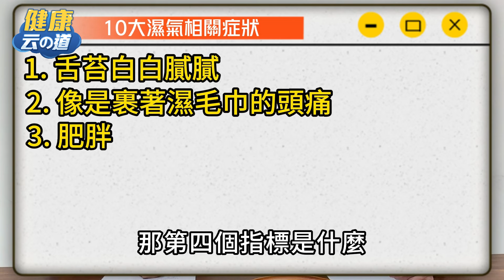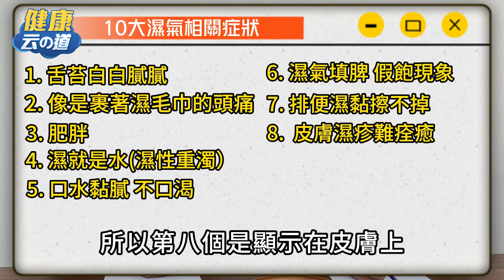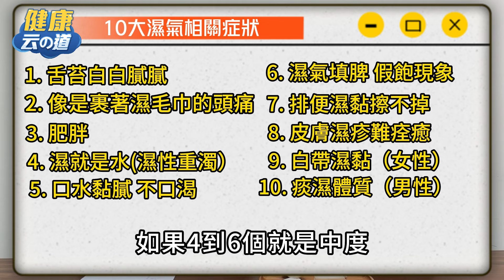【體內除濕】中醫常說濕氣重 10大症狀 你中了幾個? 【feat. 中醫師 彭溫雅 /健康主播鄭凱云】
濕氣重，身體容易一堆病！
秋天正是體內除濕的關鍵時刻，因為夏天吃了很多冷飲．瓜果．生魚片...等寒涼的東西，體內特別容易累積濕氣！
你水腫？排便黏黏的？白帶多？或者有三高. 嗎？
中醫師教你2招，最強除濕，讓你身體乾爽變健康！